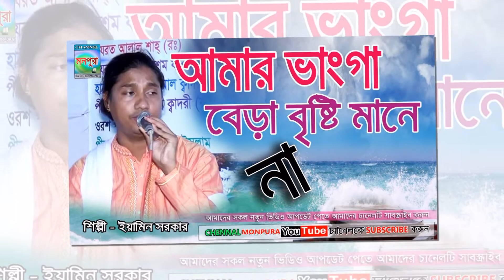প্রেম কইরা দুঃখ শইতে যে জন পারে । আল আমিন নূরী । Al Amin Nuri | New Baul Song 2020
Song:  PREM KOIRA DOKH SOITE JEJON PARE  2020
Singer:  Baul Al Amin Nuri
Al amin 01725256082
//আপনারা দেখছেন ইউটিউব অনলাইন চ্যানেল মনপুরা///
((((( যারা বাউল গান শুনতে ভালবাসেন তারা আমাদের বাউল
গানের চ্যানেল টা সাবক্রাইব করে আমাদের পাশে থাকবেন))))))))))

আপনাদের জন্য আপনাদেরকে নিয়েই আমাদের এই আয়োজন। আপনাদের উৎসাহ পেলে আমরা আরো নতুন নতুন গান নিয়ে আপনাদের সামনে উপস্থিত হব। গান গুলো ভাল লাগলে অবশ্যই লাইক দিবেন, কমেন্ট করে যানাবেন
আপনাদের মুল্যবান মতামত।
আমরা গুরুত্তের সাথে আপনাদের কমেন্ট পড়ে থাকি। এবং বেশী বেশী করে সেয়ার করে অন্যদের দেখার সুযোগ করে দিবেন।

MurshidGaan 2020
BanglaSong 2020
,fulk music
,bangla baul gaan
,Studio song
,Baul Biced Gaan All
,Baul Biced Gaan
,বিচ্ছেদ বাউল গান